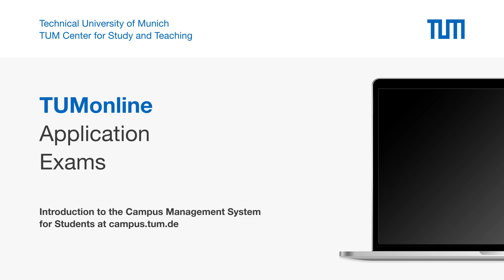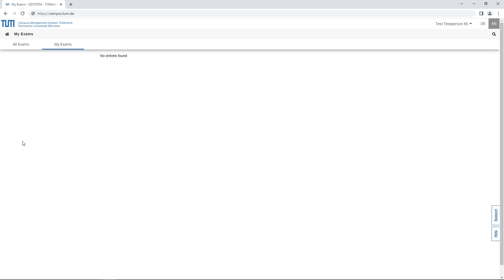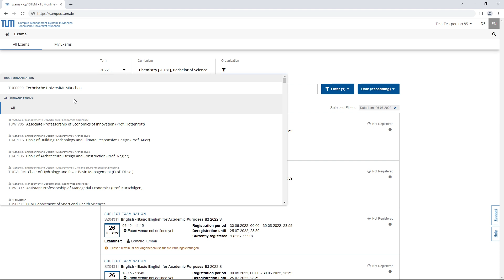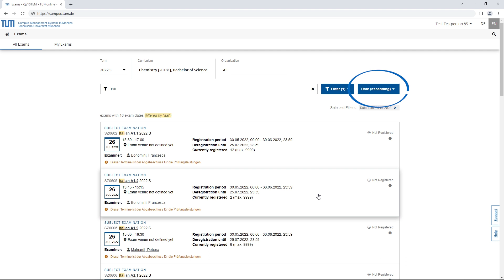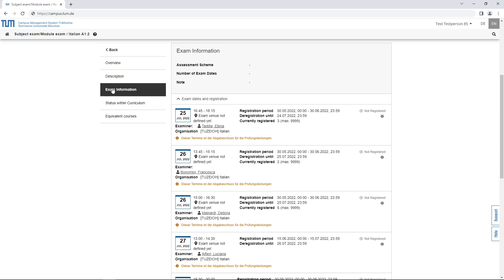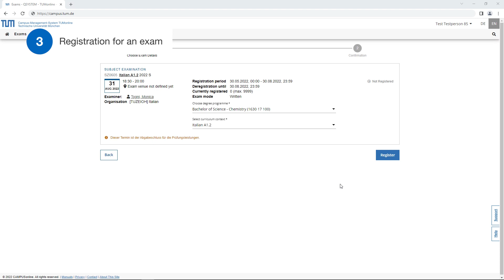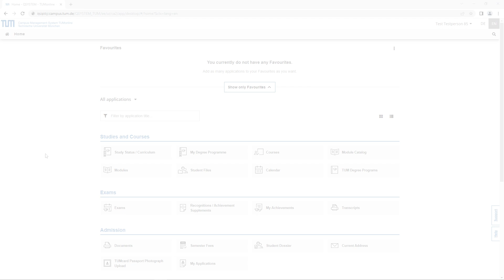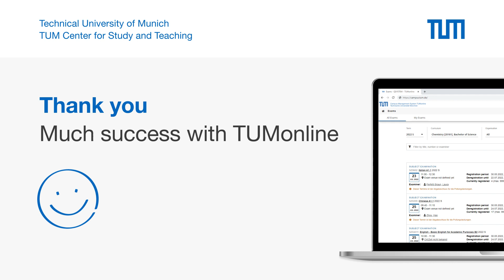Application "Exams" | A TUMonline Tutorial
In this video, TUM students can learn about the TUMonline application "Exams". We explain its functions and show you how you can use it.

0:00​ Introduction and Log in
1:00 Application "Exams
4:24 Detailed view of an exam
6:28 Registration for an exam

All information on application and admission at TUM can be found information on TUMonline can be found in the TUM wiki system you experience any technical problems, TUM's IT support team will be happy to help you. You can reach them at it-support(at)tum.de.Picture credits Laptop: Designed by rawpixel.com / Freepik